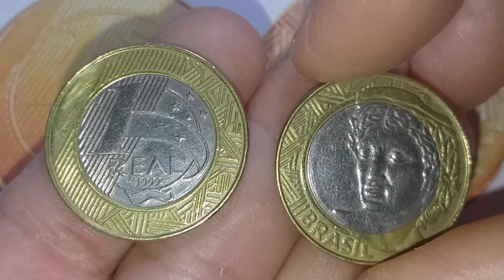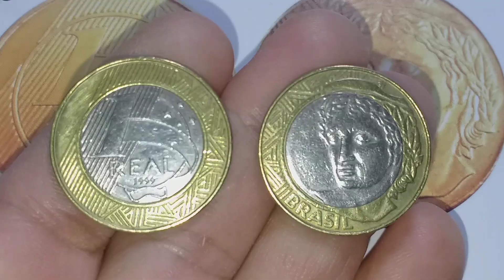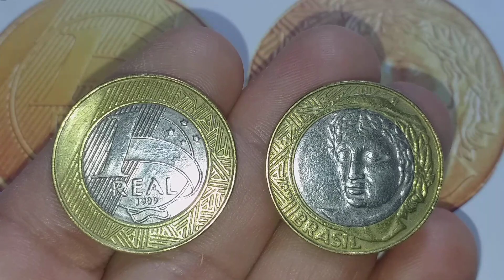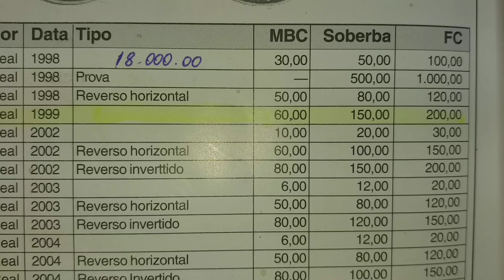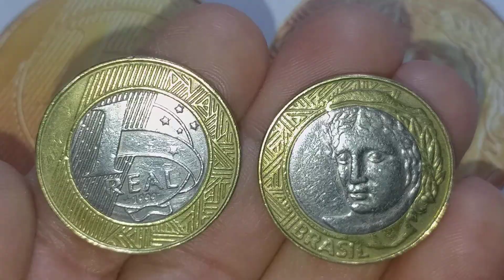ESSA TODO MUNDO QUER!!! MOEDA RARA DE 1 REAL VOCÊ TÊM ?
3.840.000 MIL  peças cunhadas . Quer dizer, é  uma moeda chave de baixa cunhagem escassa e que está faltando em muitas COLEÇÕES.

Obrigado ao mais de 135 mil inscritos e a todos que ASSISTEM E APOIAM ESTE CANAL 🖥😳🥰👍👈